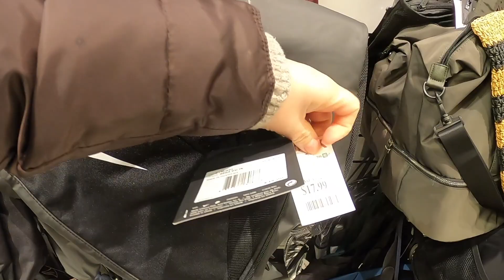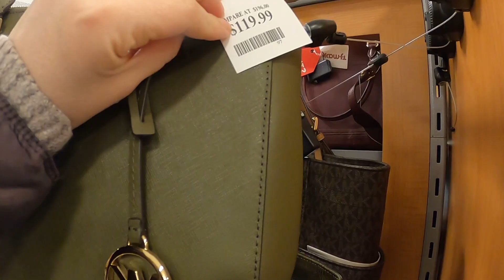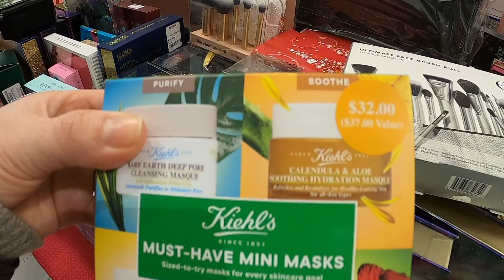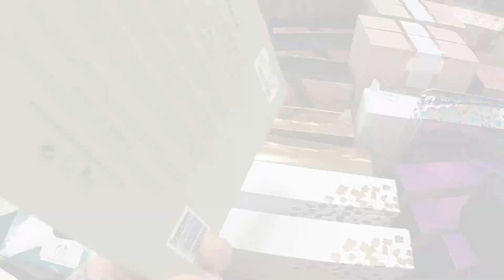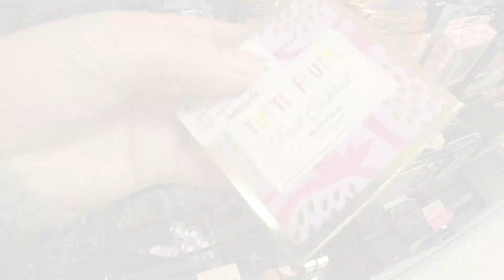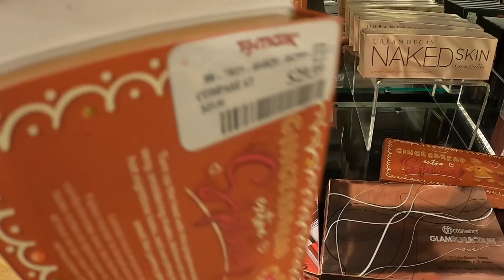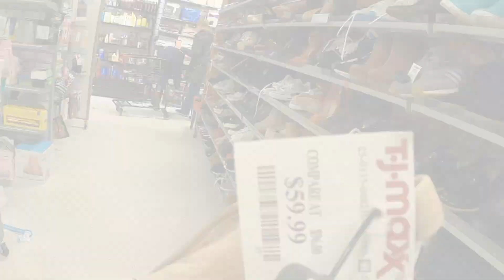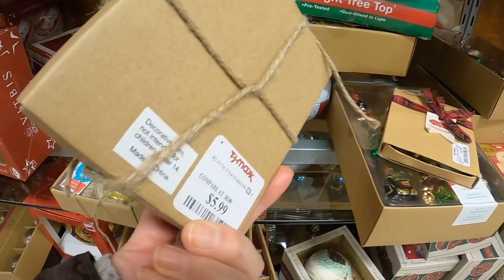Lo mas NUEVO en Tj-Maxx | REGALOS PARA NAVIDAD 🙌 INCREIBLE LO QUE ENCONTRE 😱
***Te agradezco que te tomes el tiempo para visitar y ver mis videos son hechos con mucha dedicación, esfuerzo y trabajo. Te deseo muchas bendiciones y buena vibra. Y que viva el Rock.

En este video vamos a TJMAXX  de compras.Te invito a que te quedes a ver este video.

CONTACTAME
Si tu realizas cualquiera de las recetas  que te comparto, me harías muy feliz. Y puedes enviárme una foto. Gracias nos vemos para la Proxima.

Que cosas encontraras en este video?

T.J. Maxx
Bolsas de diseñador
Perfumes
Ropa económica
TJ Maxx Tour
November 2019